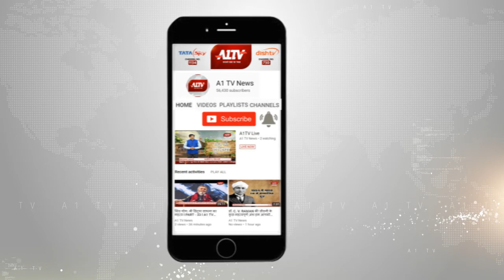कोटा : ACB ने रिश्वतखोर पुलिस अधिकारी को कोर्ट में पेश | A1TV News